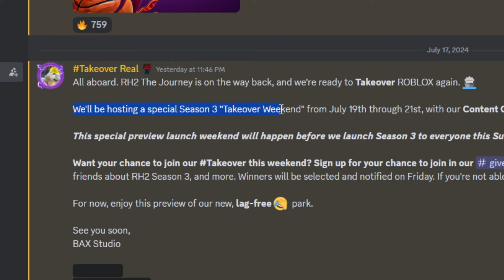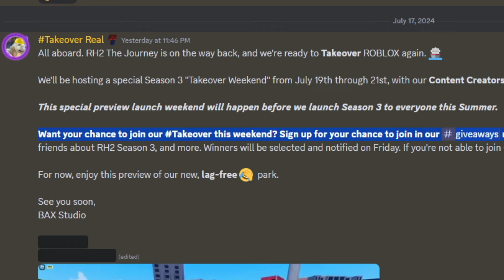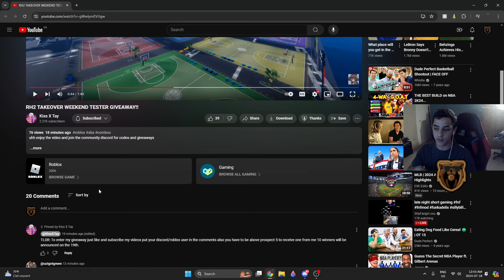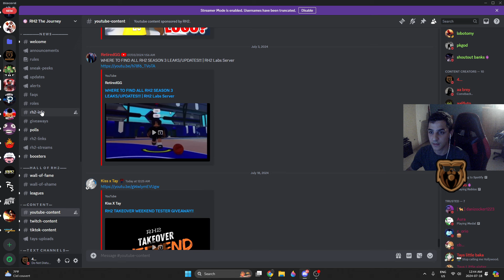RH2 SEASON 3 IS HERE?!?